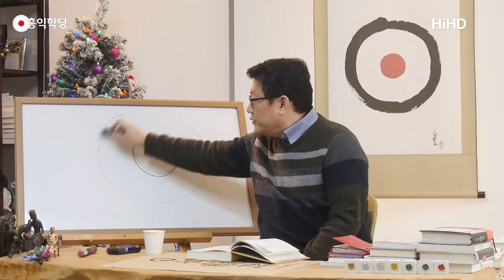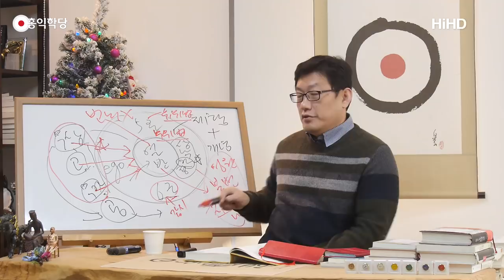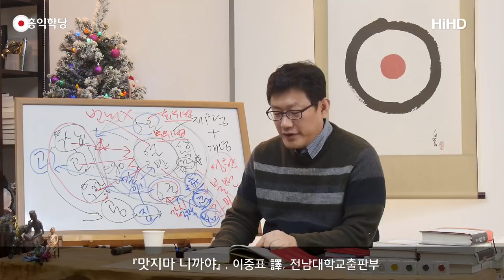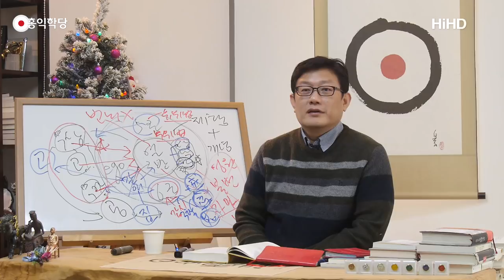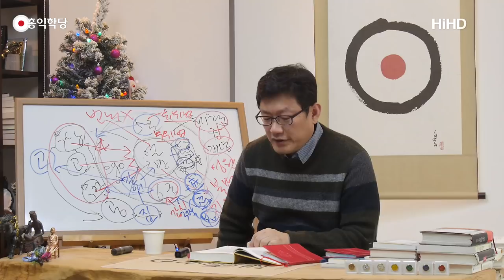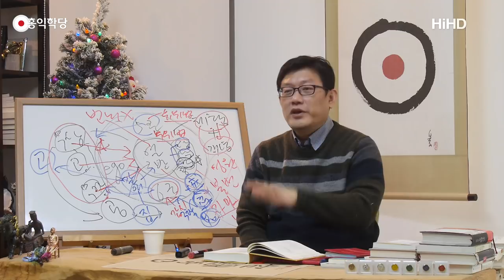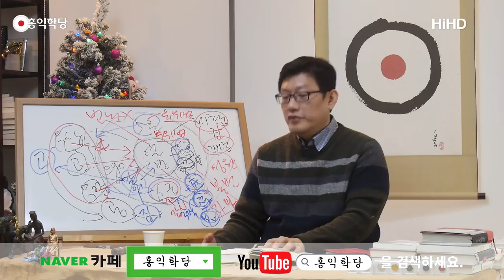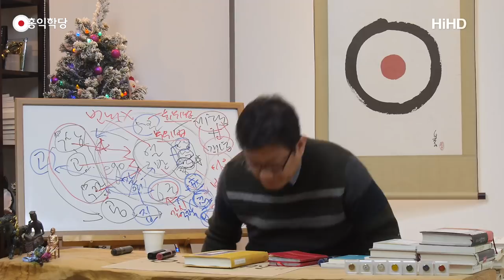[홍익학당] 석가모니는 무아론자가 아니다!(171227)_A593